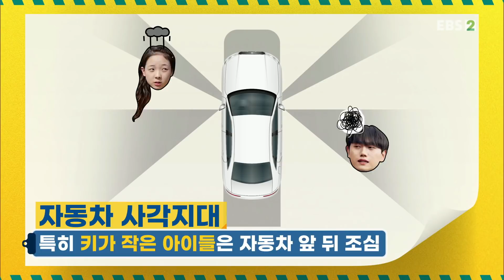[EBS 안전 콘텐츠] 최고의 순간 - 자동차에는 사각지대가 있다? / 캠핑, 아는 만큼 즐겁다_#001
공식 홈페이지 :    자동차에는 사각지대가 있다? / 캠핑, 아는 만큼 즐겁다,

안전교육 콘텐츠를 방송편성과 연계하여 대중적인 확장성을 확보하고 학생친화적인 형식(웹드라마)과 현장 교사들의 활용 편의성(학습지도안 및 교수학습 가이드) 확보